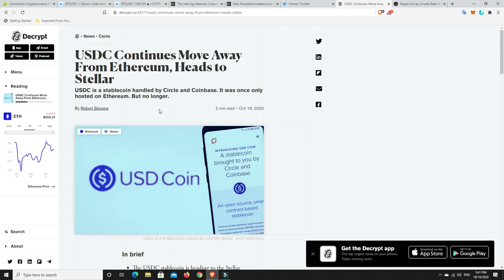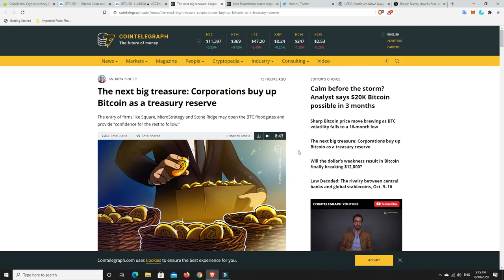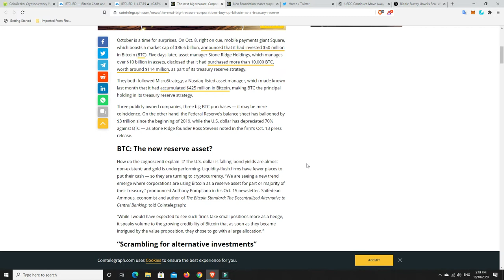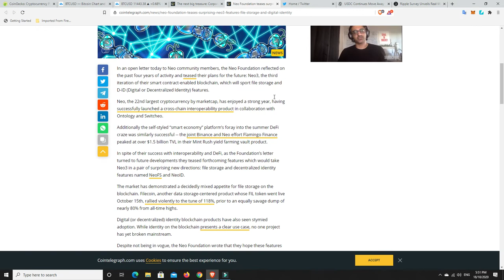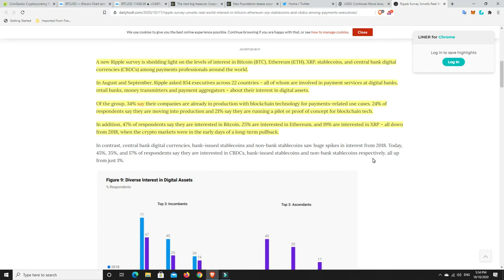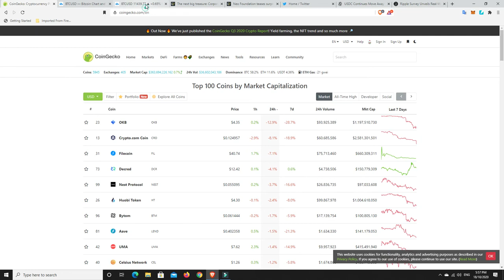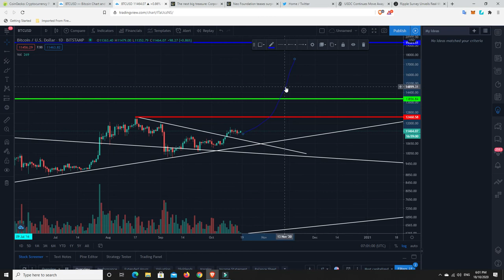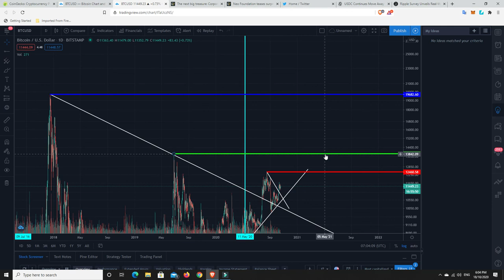USDC migrating to Stellar, Neo3 File storage & digital ID and payment execs moving to blockchain